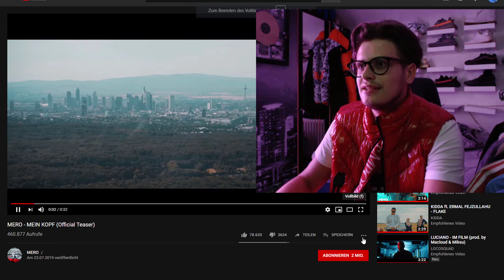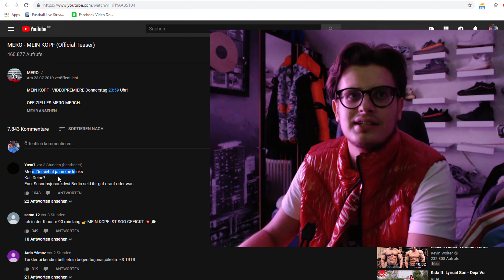Reaction auf: MERO - MEIN KOPF | der Official Teaser | Neue Single am Donnerstag 23:59 | Freitag